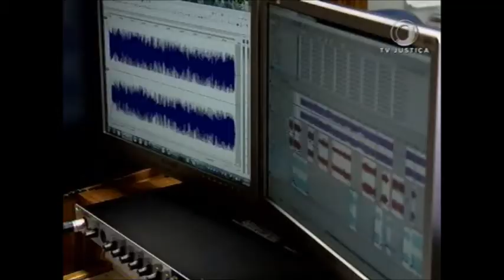Direito autoral (27/03/17)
O Superior Tribunal de Justiça (STJ) definiu que a transmissão do conteúdo de um canal de televisão por meio da internet gera uma nova cobrança de direito autoral.